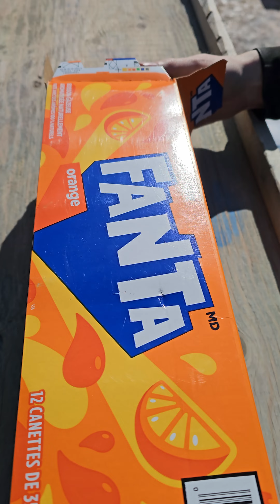🎈Breaking Glass Bottles and Balloon drops! Crushing Crunchy & Soft Things!🔥